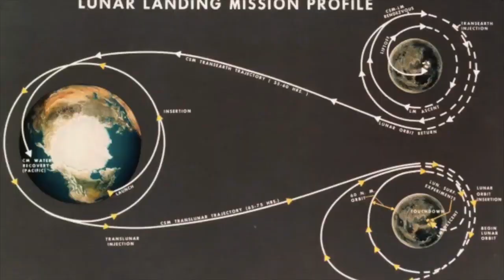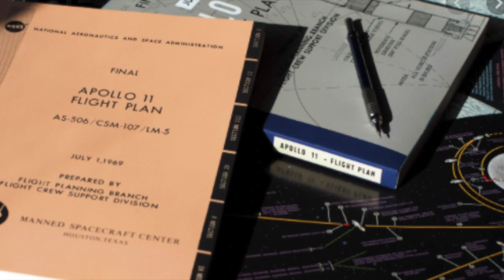Go! Apollo 11 Moon Landing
This video was a bit of fun made whilst in lockdown 2020. Music by Public Service Broadcasting.